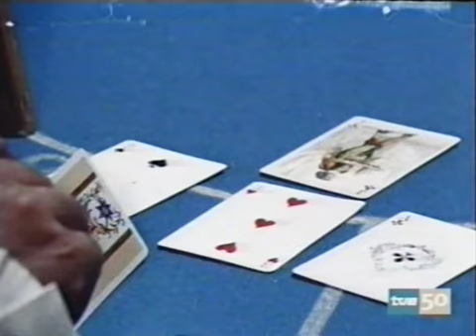La Máscara Negra 01 Sábado de Carnaval TusSeries VHSRip by enloslimites